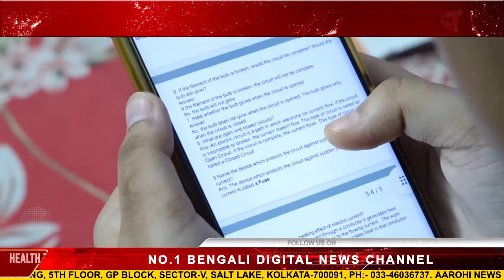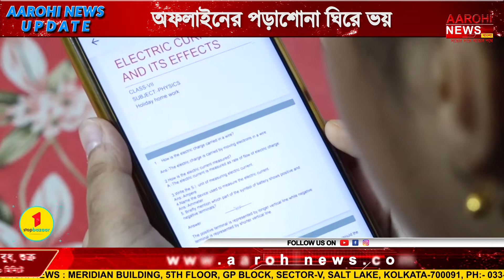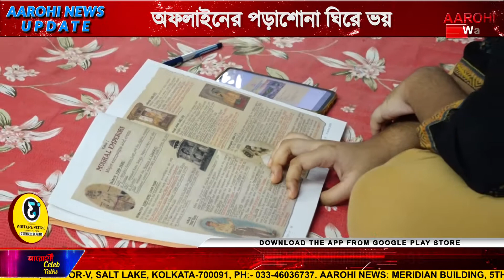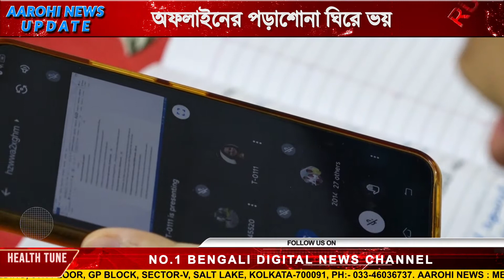করোনা আবহে স্কুলে পাঠাতে নারাজ অভিভাবকেরা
করোনা আবহে স্কুলে গিয়ে ক্লাস। কতটা স্বাস্থ্যসম্মত? প্রশ্ন তুলছেন অভিভাবকরা। ৯০ শতাংশ অভিভাবক বলছেন, তারা ছেলে মেয়েকে স্কুলে পাঠাবেন না। তাহলে কিভাবে চলবে অফলাইনে পঠনপাঠন?

@Aarohi News